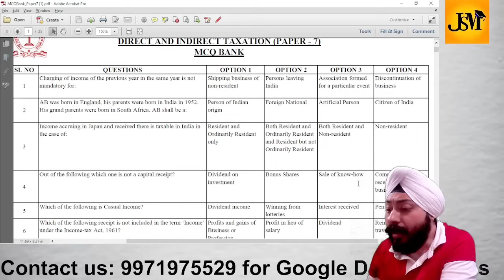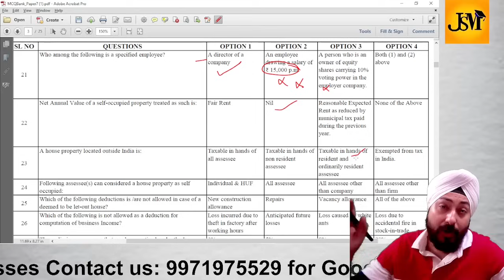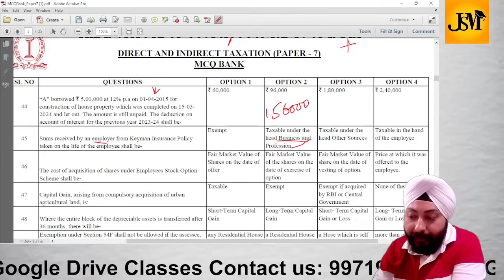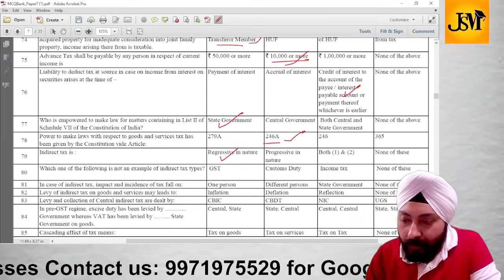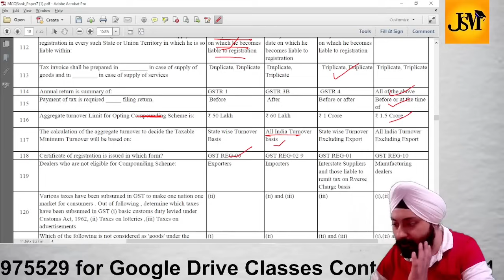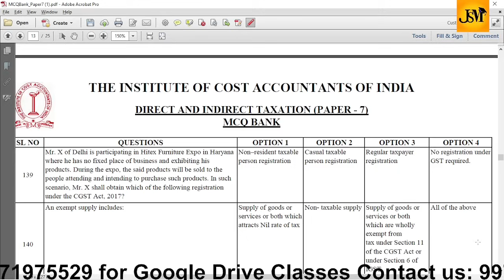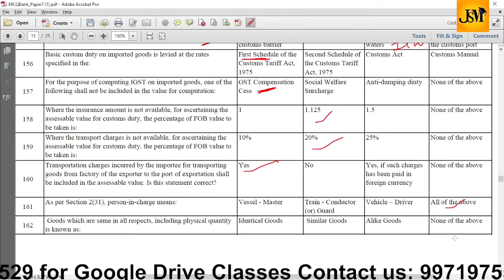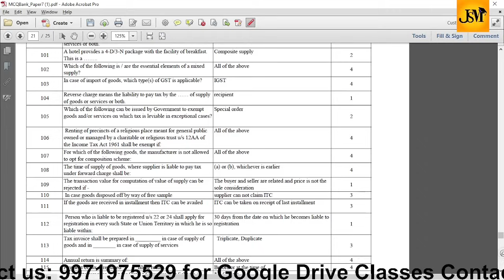CMA INTER Paper -7 | Complete MCQ BANK Discussion | Tax